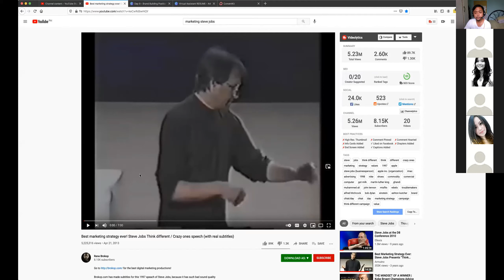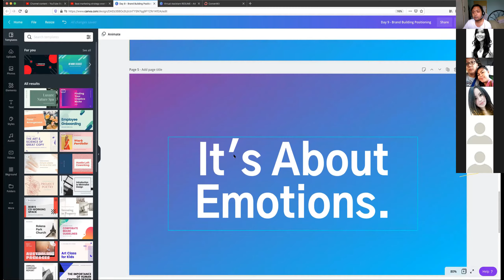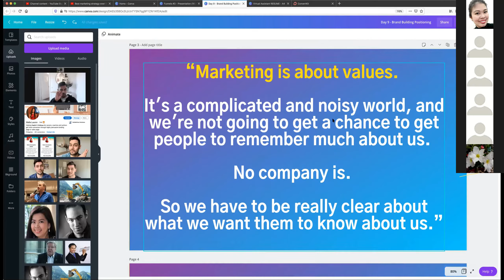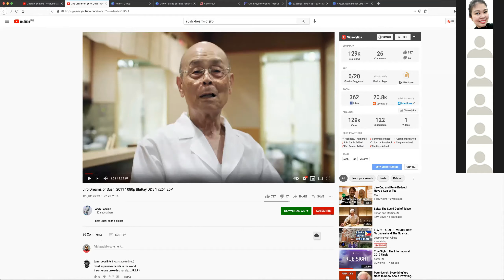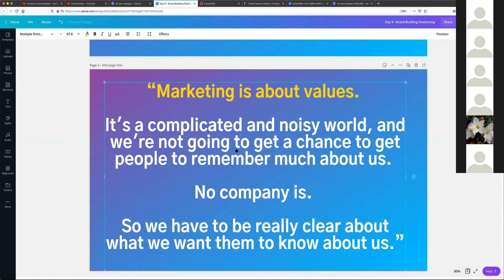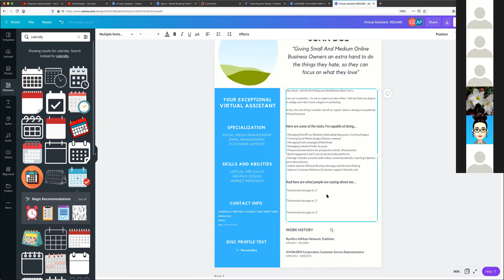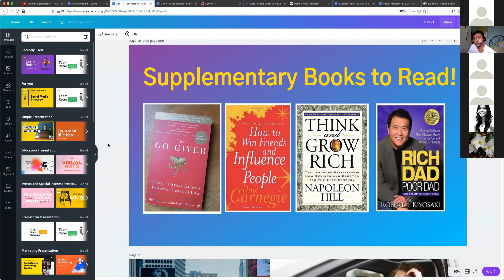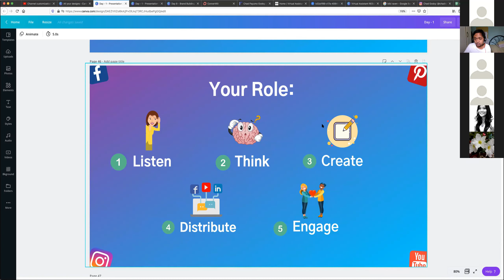VA Brand Building - Positioning (Tagalog - English)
If you want to be a successful virtual assistant brand, and consistently put thousands of dollars in your bank account na lagi kanang hinahabol ng BIR because of your earnings!

You have to build your brand the right way.

You see…

There are many virtual assistants that die every day or get kicked out by clients because they fail to build a good brand foundation.

And I’m not talking about skills, or marketing tactics, or how good your logo is, or the font style you use, or whatever niche you are in.

What we’re talking about here is much important than that.

And in this virtual assistant brand-building video, we talk about how to build a VA brand like Apple (the computer brand) builds it.

How to build a VA service business that will last the test of time (even a pandemic).So if you’re interested…you can check this video.